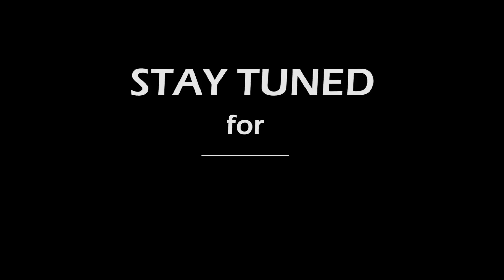Sanjay Shah: Solo Capital to Autism Rocks Video 4 Part 3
The Sanjay Shah Story: Issue 1 | Video 4 Part 3: Solo Capital to Autism Rocks

Sanjay Shah’s 10th video interview about his life and work. This is video 4, part 3 in issue 1, in which Sanjay shares his daily routine in Dubai and discusses his children's complex national identities.

About Sanjay Shah

"Fearless First" courtesy of
Category
People & Blogs
Licence